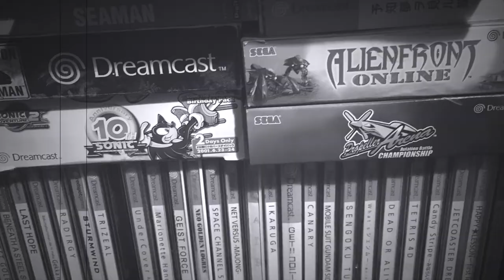Retro Gamers : Half Time Episode 1 (Dux 1.5, Dreamcast, 2013) New game review and play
We're back with something new,  taking a peek at new games for old systems. We travel back and forth through time finding some recent releases for your favourite systems.
This week we're looking at Dux 1.5 on the Sega Dreamcast.